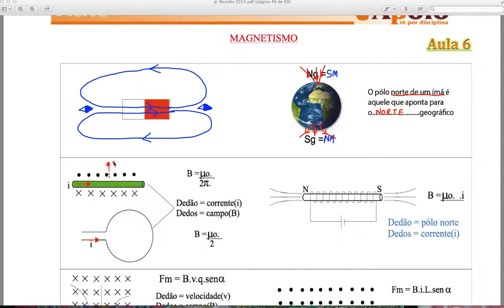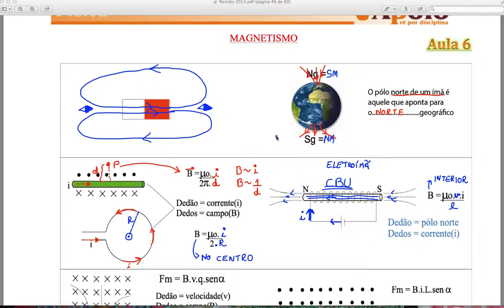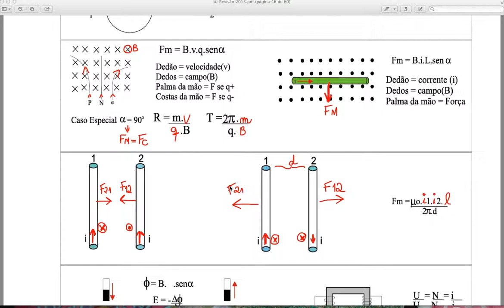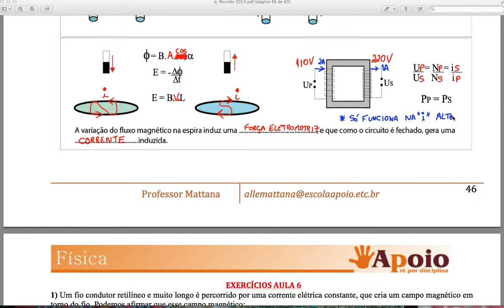Aula 6 Revisão